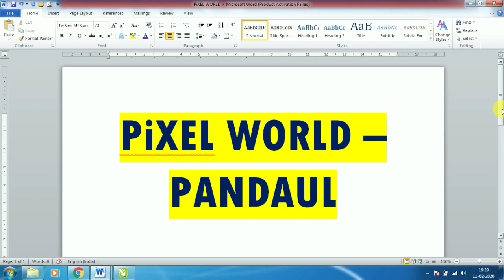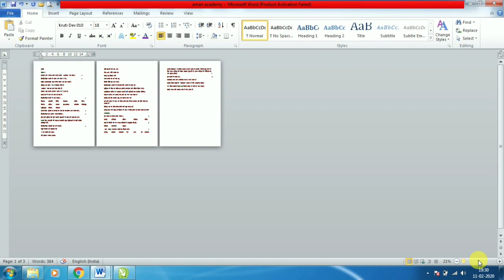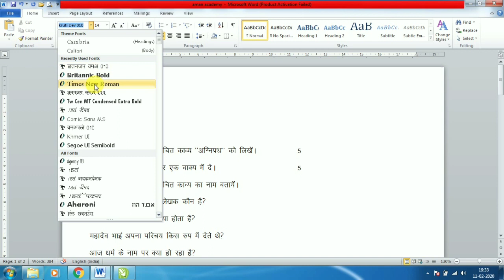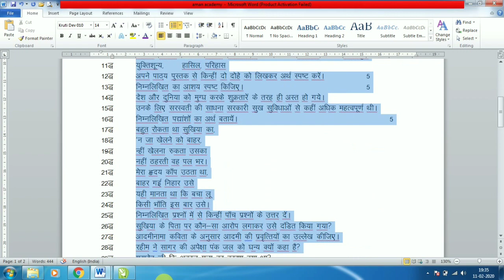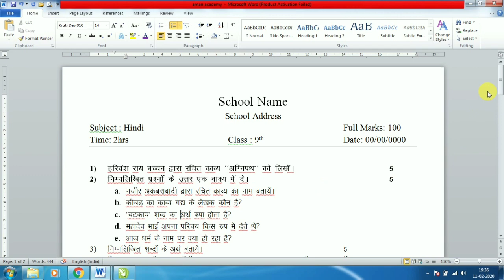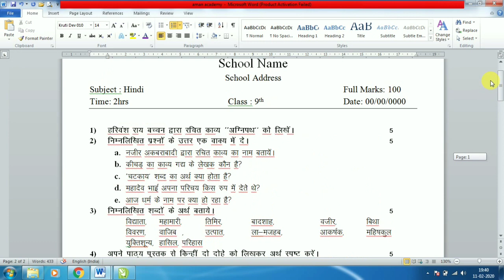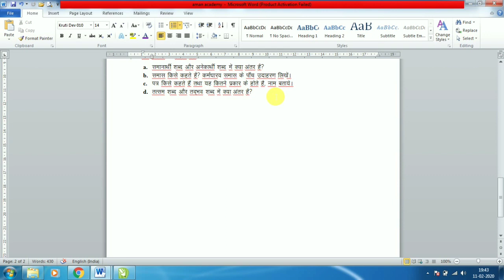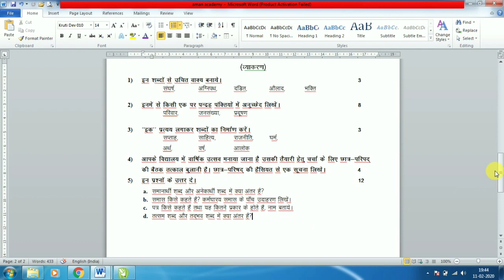How to better design a school Question? in hindi video by Prawin Sir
This is education channel. / Learn Basic Computer Course like: DCA | ADCA | DOA | ADIT | Tally Erp-9 with GST.
In This Video we learn about how to do better formatting a question?
I hope you like my video. This Channel important for all those students who prepare for competitive exam and Data Entry Operator.

More Microsoft Word Classes Video Links